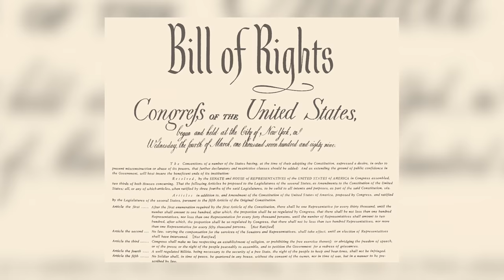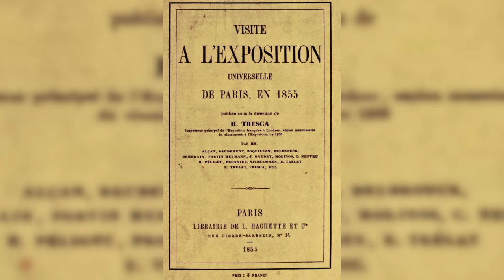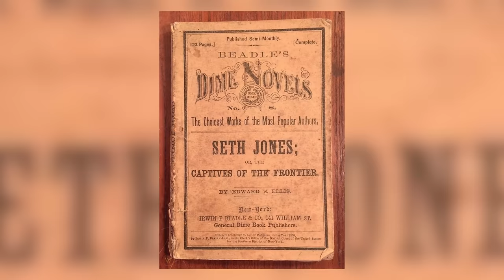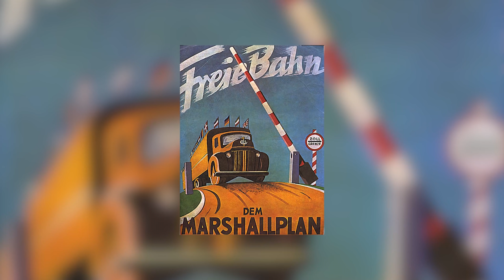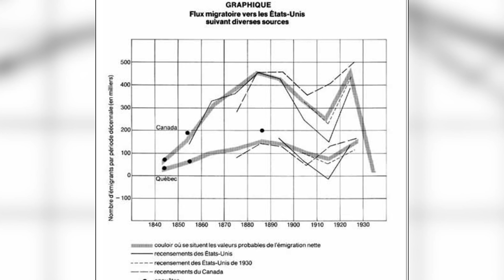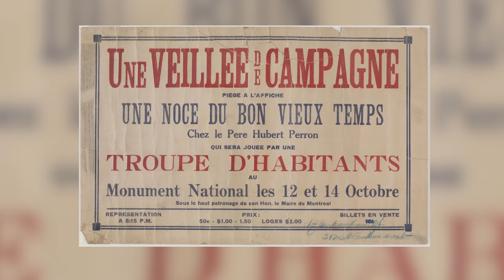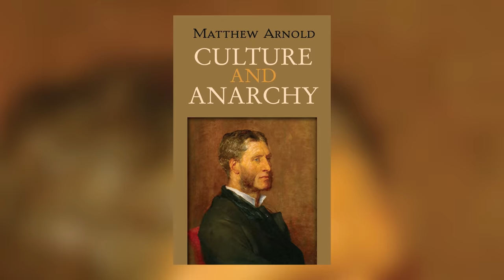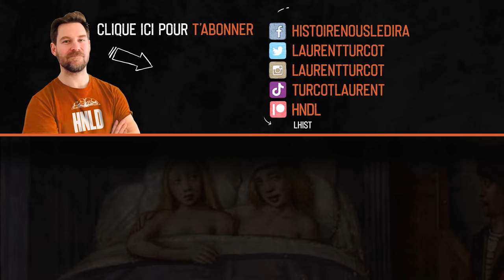Depuis quand le monde est américain ? | L'Histoire nous le dira # 193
Les États-Unis représentent la principale puissance militaire, économique et culturelle de notre époque.
Le magnat de la presse américaine Henry Luce l’avait d’ailleurs annoncé dans un éditorial du Time en 1941 : le 20e siècle serait le siècle américain — n’en déplaise au premier ministre Wilfrid Laurier qui avait dit à peu près la même chose du Canada quelques décennies plus tôt.

Erratum: décès de Chateaubriand en 1848 et non 1792.
 Et Stagecoach est sorti en 1939.
A 1:40,  le tableau représente la Déclaration d'indépendance au Congrès le 28 juin 1776 et non son adoption par les colonies le 4 juillet 1776. Merci à Pierre-lg3ry

Pour soutenir financièrement la chaîne, au choix:
1. Cliquez sur le bouton « Adhérer » sous la vidéo.

Montage: Gabriel Dupuis

Sources et pour aller plus loin:
Pierre Lavoie (7 mars 2020) « La commission Aird : l’épopée de la radio », Le Devoir

Ludovic Tournès, Américanisation. Une histoire mondiale (XVIIIe-XXie siècle), Paris : Fayard, 2020 ; Robert W. Rydell et Rob Kroes, Buffalo Bill in Bologna: The Americanization of the World, 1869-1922, The University of Chicago Press, Chicago/London, 2005.